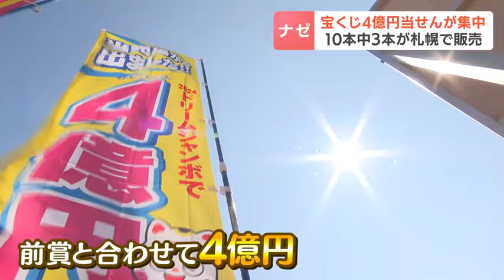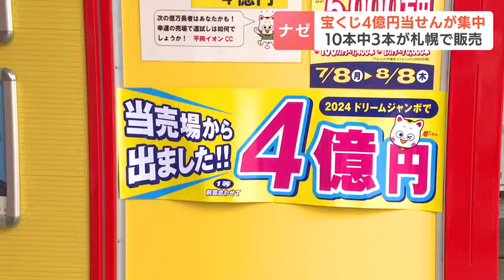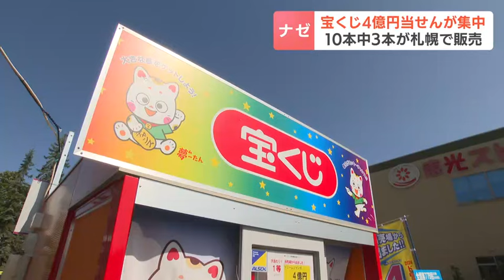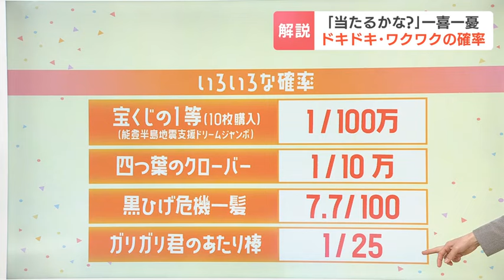宝くじ４億円当せんが札幌に集中、10本中３本の販売店①清田区平岡②北区あいの里③厚別区新さっぽろに行ってみた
５月に全国で発売されたジャンボ宝くじで１等10本のうち３本が札幌市内で販売されていたことがわかりました。
高額当選が出る売り場は何が違うのか？のぞいてみました。

通行人の女性
「（こちらの売り場から４億円が…）出たんですか！本当ですか？」

５月、札幌市に「幸運の女神」もやってきて販売された「能登半島地震被災地支援ドリームジャンボ宝くじ」。
先月、その当選番号が決まりましたが１等３億円、10本のうち３本が札幌市内の売り場だったことがわかりました。
しかも、連番で買っていたため「前賞」の１億円を加え手にした当選金は４億円です。

青山凌太郎記者
「なんだか夢の香りがしてきました。４億円行ってみましょう！」

１か所目は、北海道札幌市清田区平岡の「平岡イオンチャンスセンター」
見た目は、普通の売り場と変わりませんが何か、こだわりがあるのでしょうか？

販売員の女性
「近所に三里塚神社があって、散歩がてらご利益がありますようにとお願いしている」

売り場の近くにある「三里塚神社」。
祀られている女神＝宇迦之御魂神は商売繁盛のご利益があるといわれ店長は、この女神が高額当選を呼び込んだのではと話しています。

黒岡利行 店長
「３本が札幌市内から出たのはまさしく奇跡。運がいいとしか言いようがない」

２か所目は北区あいの里の「札幌あいの里チャンスセンター」。
見た目は、高額当選に縁があるようには見えませんが。

黒岡利行店長
「（あいの里はかつては）藍の栽培が非常に盛んな地域。新・一万円札の渋沢栄一は、あいの里の「あい」につながっている」

明治時代、藍の栽培が盛んだったというあいの里。新一万円札の顔＝渋沢栄一も藍玉で財を成したため店長は「あいの里は今、お金に縁がある場所なのでは」と期待を膨らませます。

宝くじを買いに来た客
「すごいうらやましいなと思う。もし当せんしたら全身の脱毛に使いたい」

残る１か所は新さっぽろ・サンピアザの売り場でした。ちなみに、10枚買って１等が当たる確率は「100万分１」。ざっくり例えると20キロのお米の中から１粒を選ぶ確率になります。

2024年07月15日(月) 18時59分 更新